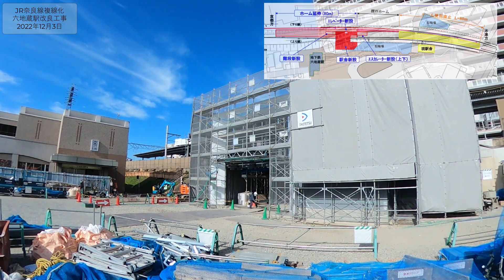JR奈良線 複線化工事 六地蔵駅工事進捗 エスカレーターの設置大幅に進む 2022年12月3日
Japanese Railway / Double tracking construction

JR奈良線 複線化工事 JR藤森ー桃山間 国道24号沿い2022年12月3日

【前面展望】JR奈良線 複線化工事  宇治駅からJR藤森  2022年12月3日

【前面展望】JR奈良線 複線化工事  宇治駅-黄檗駅 六地蔵駅-JR藤森  2022年11月26日

JR奈良線 複線化工事 JR藤森ー桃山間 国道24号沿い2022年11月26日

【前面展望】JR奈良線 複線化工事  JR藤森から 宇治駅 2022年11月23日

【前面展望】JR奈良線 複線化工事  宇治駅からJR藤森  2022年11月23日
205系-1000番代

【前面展望】JR奈良線 複線化工事  JR藤森から 宇治駅  2022年11月19日

JR奈良線 複線化工事 JR藤森ー桃山間 国道24号沿い 2022年11月19日

大和街道踏切　24号線側屈折
直立遮断機
警報機
ミニオーバーハング

作業員総勢600人 JR西日本の底力。わずか一晩で六地蔵駅－黄檗複線化完了 JR奈良線 複線化工事

JR奈良線 複線化工事 危険すぎた六地蔵駅が改良できなかった理由とは

【新名神高速道路】城陽IC付近 工事状況 空撮＆車載カメラ映像2021年12月24日

【新名神高速道路】城陽IC付近 工事状況 車載カメラ映像2021年12月17日